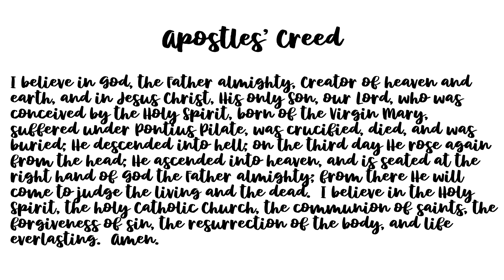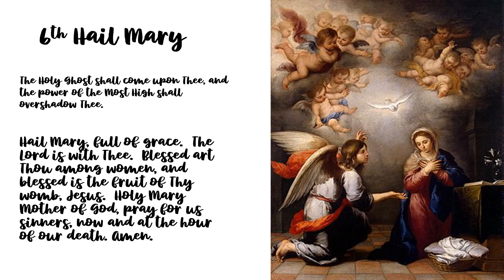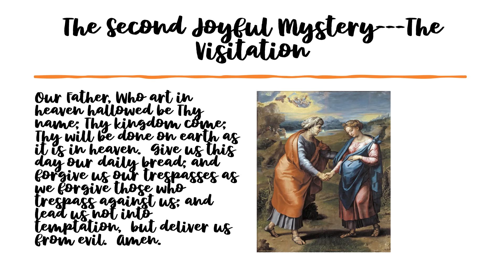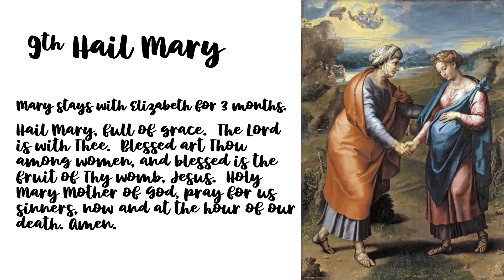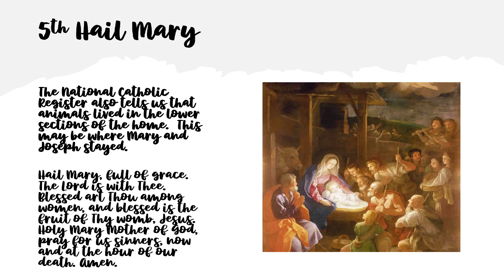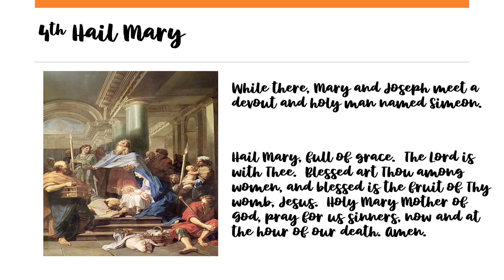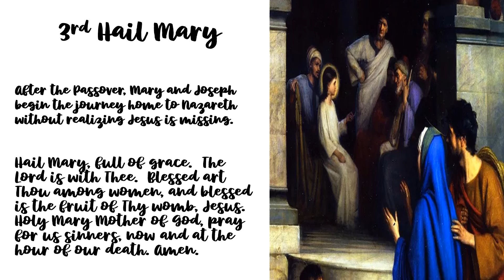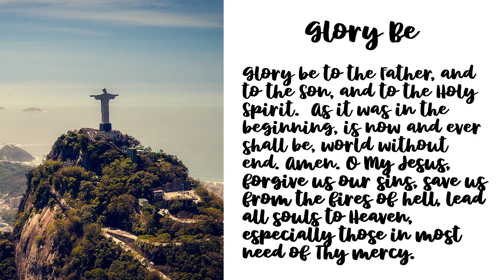Joyful Meditative Mysteries Rosary for Monday, July 1, 2024